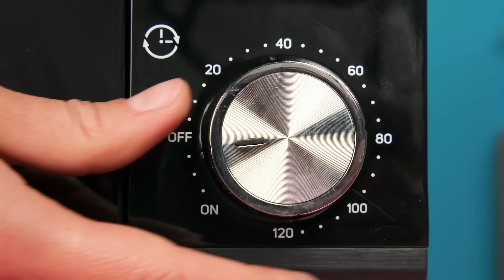Wednesday vs Minha Vó No Desafio De Culinária | Truques Simples de Cozinha por BaRaDa Challenge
Vamos todos juntos para o desafio culinário do BaRaDa!